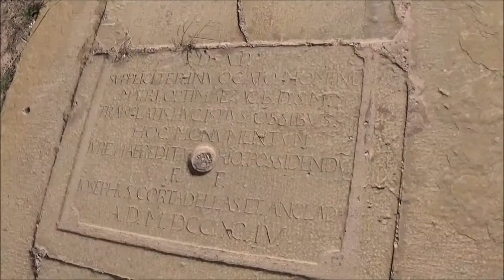Castillo de Calaf , el silencio de los castillos.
ruta a pie conociendo la geografia e historia de España a través de sus castillos.